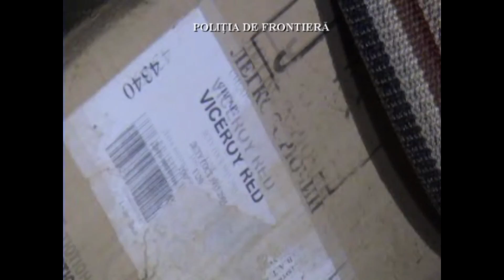imagini STPF Suceava